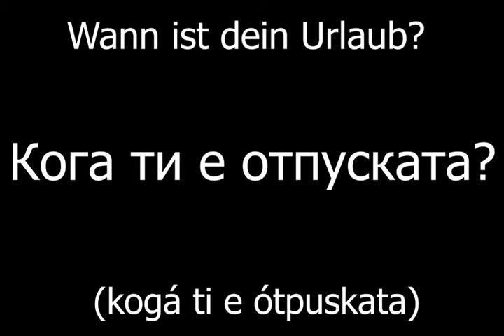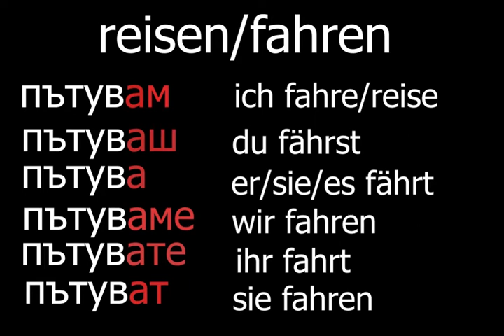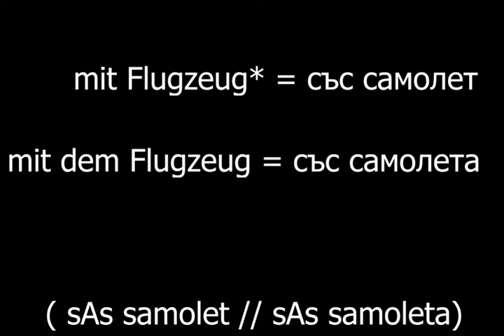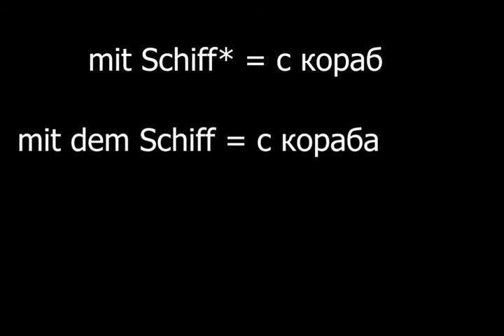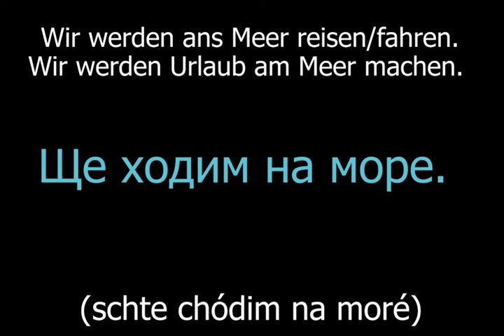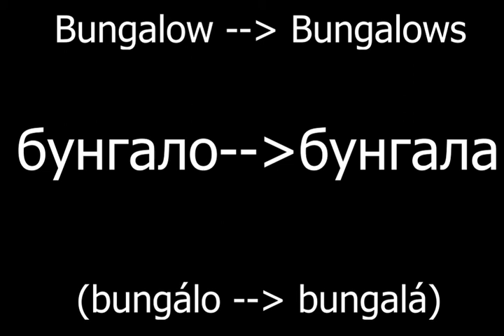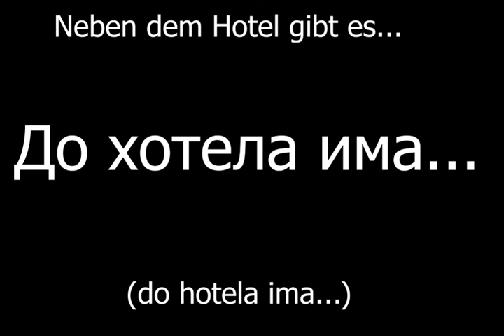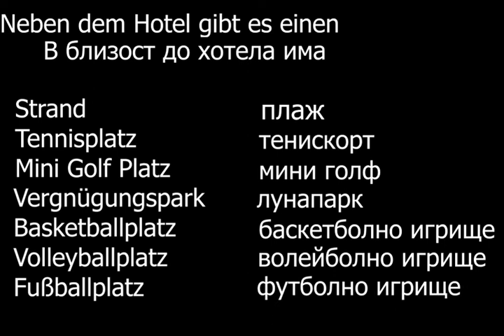Urlaub am Meer || Urlaub in den Bergen || Im Urlaub Bulgarisch lernen || Wörter und Phrasen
*mit dem Zug/Bus/Auto fahren: im Bulgarischen braucht man keinen Artikel